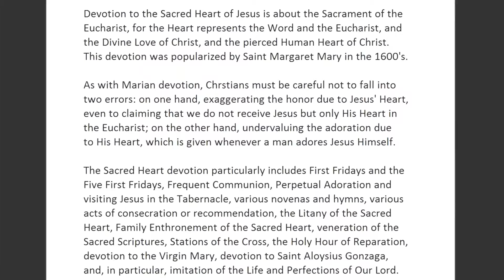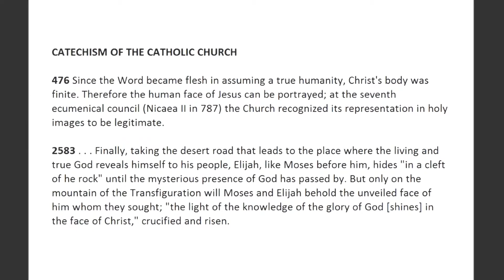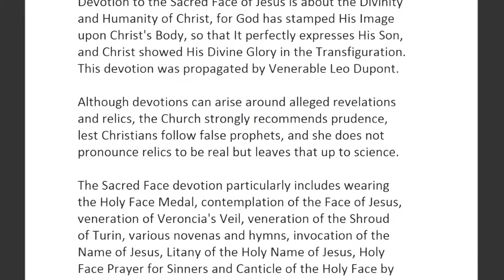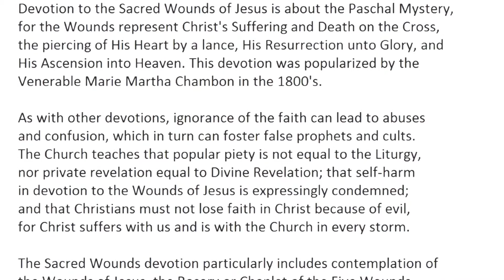Heart Face & Wounds Of Jesus Video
While in the course of his Passion, Jesus suffered various wounds, such as those .member of Christ's crucified body: feet, knees, hands, side, breast, heart. Saint Veronica wipes the Holy Face.